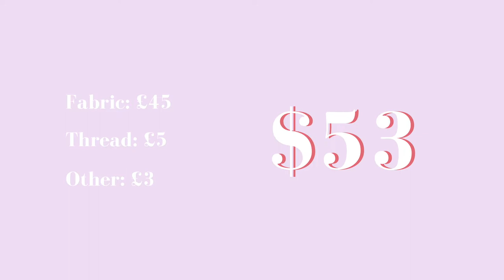DIY Jumpsuit | How to Sew a Jumpsuit | Thrills and Stitches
In this video I will show you how to sew a jumpsuit (or at least, how I did it!).

I was inspired by a model by the brand Sea worn by Emili Sindlev and attempted a DIY version of it.

This was certainly the most ambitious sewing project on my channel so far and I can’t believe how well it turned out, especially compared to the inspiration photos I used!

01:26 Inspiration
02:29 Sewing the darts
03:37 Sewing the trousers
12:04 Sewing the bodice & collar construction
15:30 Sewing the sleeves
18:40 Finishing the pockets
22:10 Figuring out the closure
23:25 The final look

I hope you enjoy this video and can learn a little something from it.

A little disclaimer: I am aware that the bust pockets in the final reveal were not sewn on 100% symmetrical - I only realised that after looking at the shots and fixed them right away. I still love the final look ♡

~ Would love to connect with you ~

My name is Elisa, I am passionate about fashion and try to bring my designs to life on my machines. Attempting to show you how I make them here on Youtube, tutorial-style.